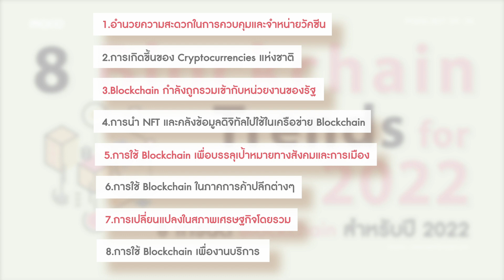8 เทรนด์ Blockchain สำหรับปี 2022 | MACO Sharing Podcast Ep.39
MACO Sharing Podcast: Podcast ที่รวบรวมสาระดีดีในแวดวงการตลาด และพฤติกรรมผู้บริโภคจากทั่วทุกมุมโลกมาแชร์ให้คุณได้รับฟัง

Ep.39 :  8 เทรนด์ Blockchain สำหรับปี 2022